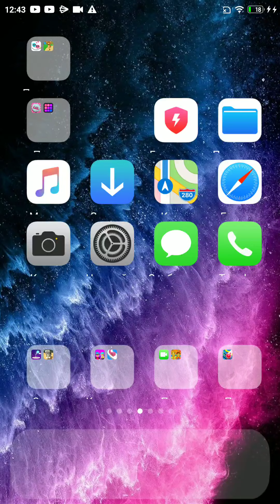8 марта 2021 г.